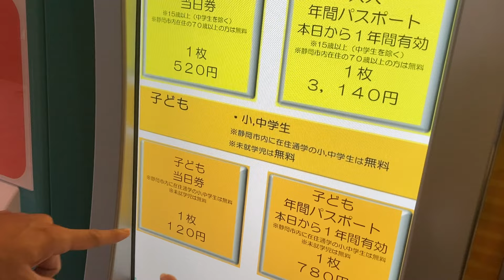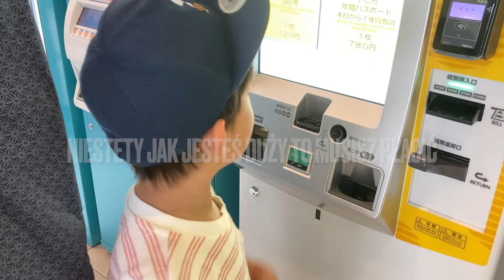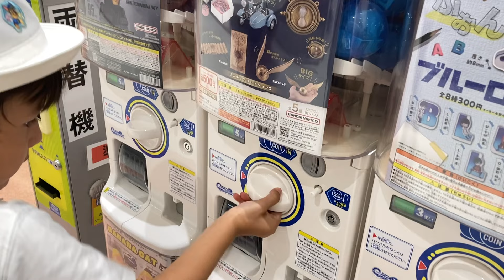Mini vlog z tygodniowego życia w Japonii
Tutaj Marta, Take i Tomo

Cieszymy się, że udało się Wam znaleźć chwilę czasu by wstąpić na nasz kanał. Mamy nadzieję, że będzie się podobać i zostaniecie na dłużej ❤️

Pamiętajcie by zachować kulturę w komentarzach- wulgaryzmy, rasistowskie i obrażające nas komentarze będą usuwane, a osoby blokowane. Odzywajmy się w taki sposób, w jaki my byśmy chcieli by inni odzywali się do nas.